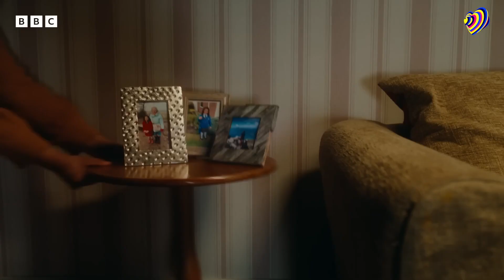BBC Eurovision 2023 Advert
Start earning today with your photos, videos or audio content

Brand: Eurovision
Agency: BBC
Year: 2023
Country: 🇬🇧